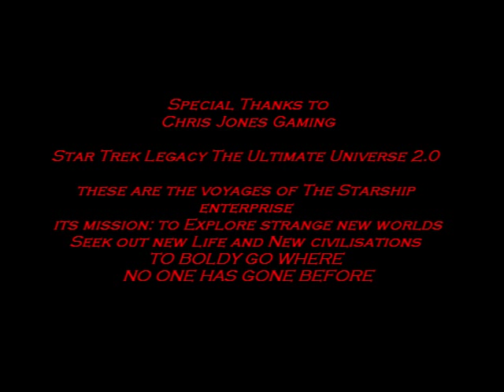Uss Enterprise - J.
A Spacial Rift has appeared in Federation Space, And through this rift has Appeared Ships from the Terran Empire,
Alternate Vulcan Universe,
And The USS ENTERPRISE NCC-1701-J